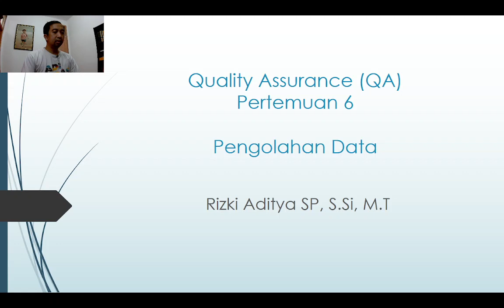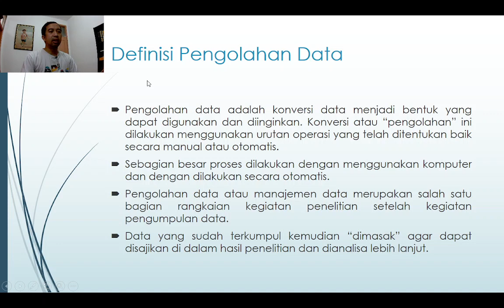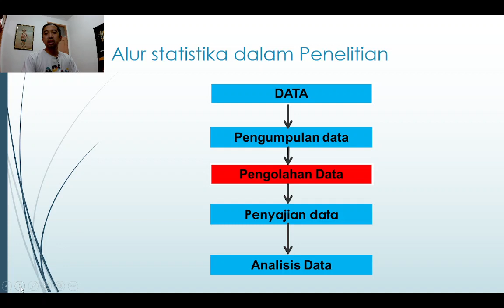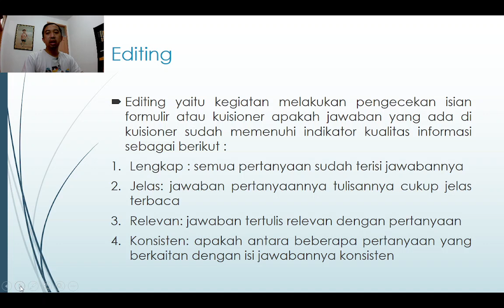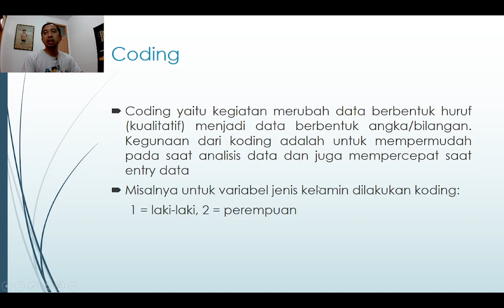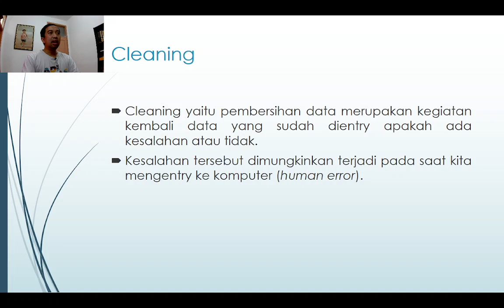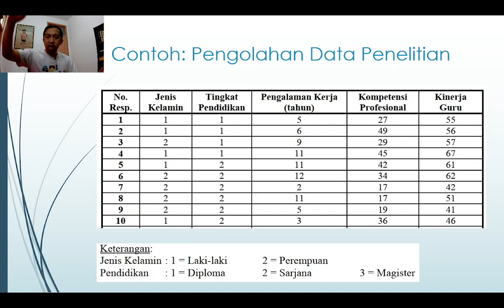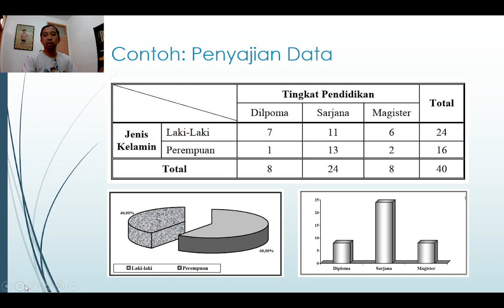Kuliah Quality Assurance Pertemuan 6: Pengolahan Data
Video Review mengenai Pengolahan Data di mata kuliah Quality Assurance